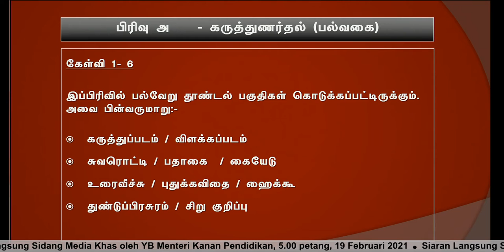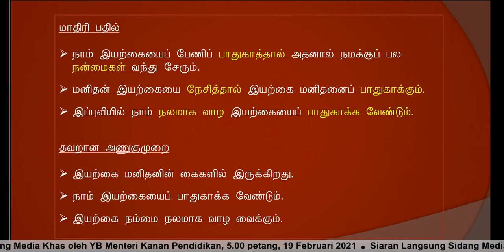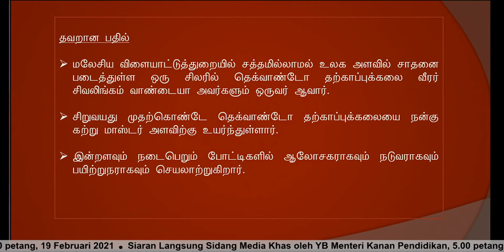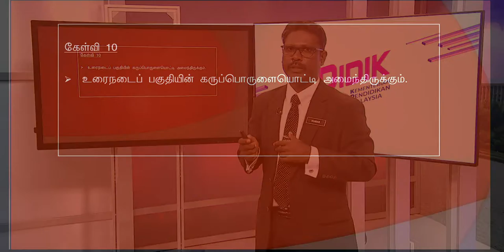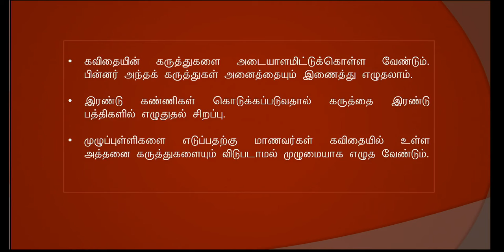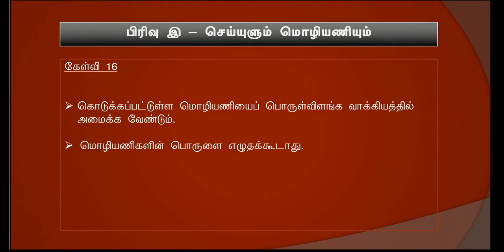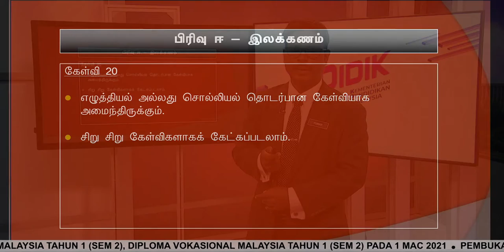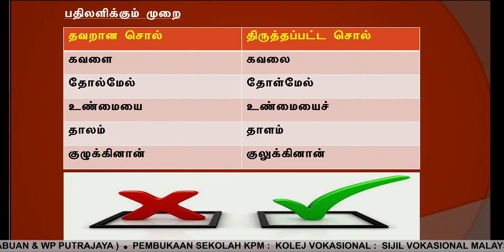DidikTV Road To Success SPM 2020 Ep 61 Bahasa Tamil